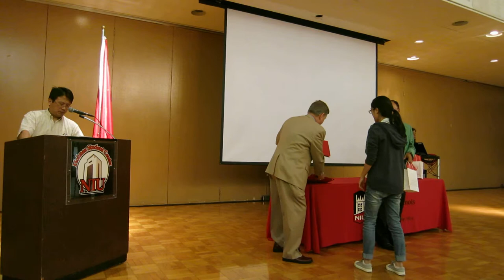MVI 0192 Part 2, ZJUT Closing Ceremony 2014-08-15, Certificate Distribution